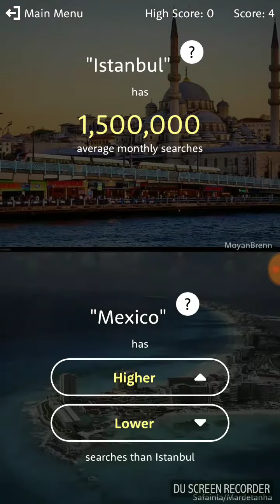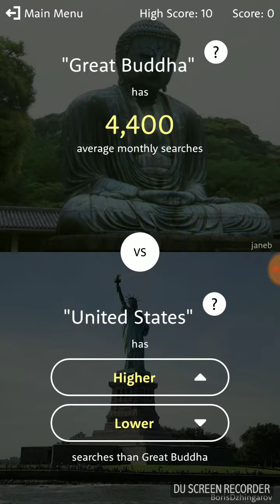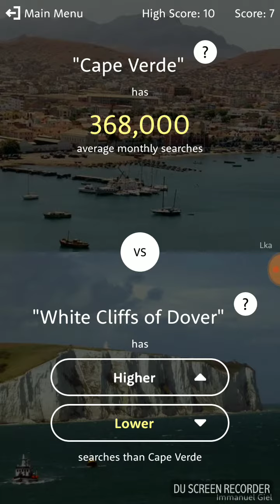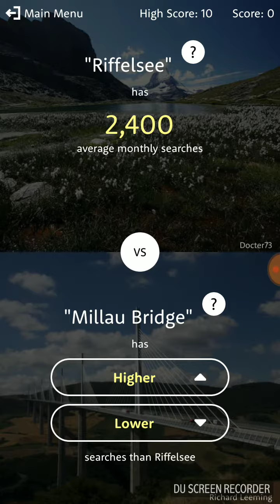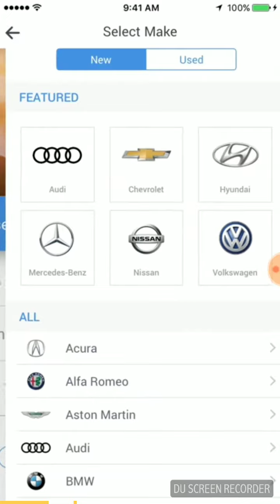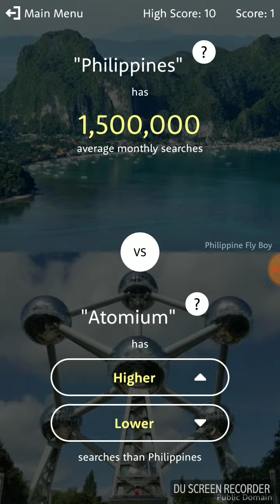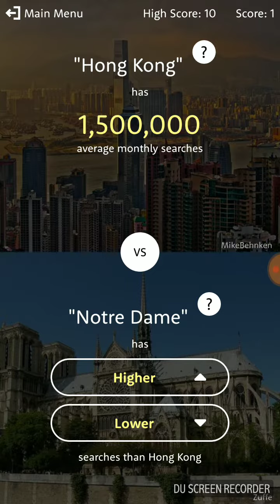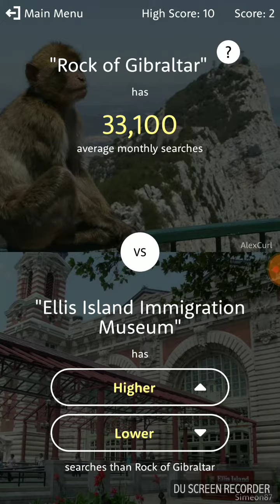Higer or lower (around the world)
We play higher or lower around the world pack.